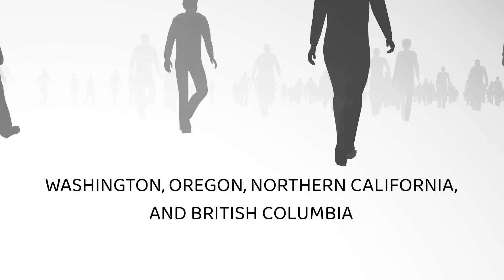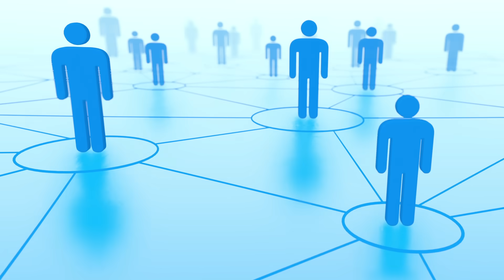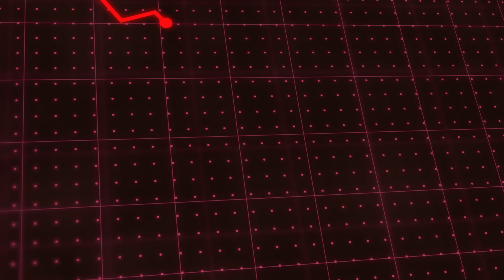New Study Shows A Long Overdue Cascadia Megaquake Could Destroy and Sink Cities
Right now, beneath the picturesque coastlines of Oregon and Washington, a geological monster is stirring. The Cascadia Subduction Zone—a 700-mile fault line stretching from Northern California to Vancouver Island—is not just due for a catastrophic earthquake; it's overdue. And when it ruptures, which scientists say will happen with absolute certainty, it will unleash one of the worst natural disasters in North American history.

Be sure to keep watching until the end of this video because I'm going to reveal shocking scientific predictions about permanent land collapse that coastal officials are desperately trying to prepare for but can't. So don't click away—you won't want to miss these terrifying geological certainties that mainstream media rarely covers in depth!

This isn't some vague, far-off threat we're talking about. The Cascadia Subduction Zone has a 10-30% chance of producing a full-margin rupture within the next 50 years. That might sound like acceptable odds until you understand what's at stake: a magnitude 9+ earthquake that will shake for a brutal five minutes, followed by tsunamis up to 100 feet high, and then—most devastatingly—the permanent sinking of coastal areas by up to 6.5 feet in minutes.

00:00 Intro
1:01 The Cascadia Subduction Zone danger
4:40 What will happen
6:58 The Tsunami will arrive
8:04 Co-seismic subsidence
11:25 Morning after Cascadia earthquake
16:53 Recovery